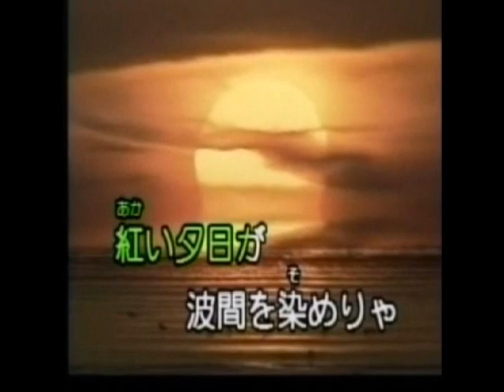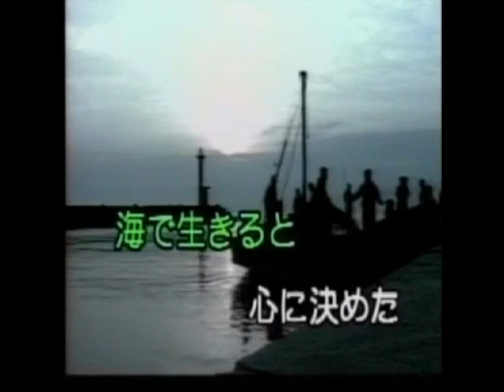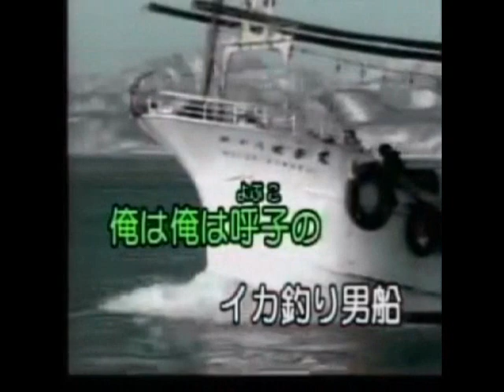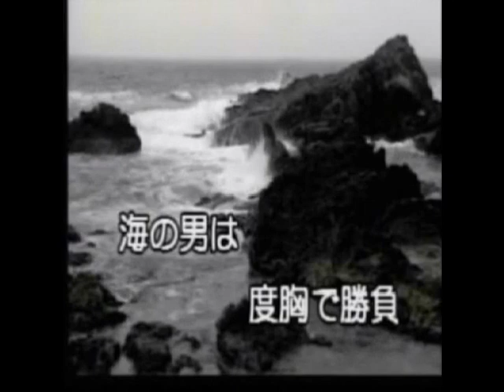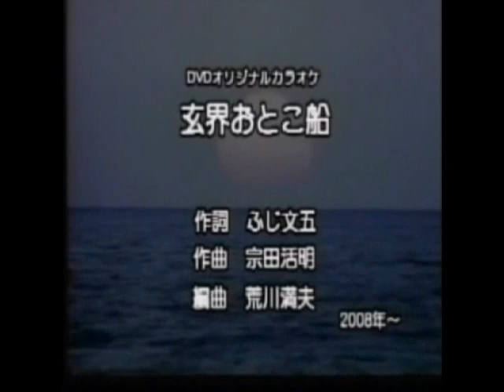藤本文六 / 玄界おとこ船 / seijirou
作詞　ふじ文五　作曲　宗田活明